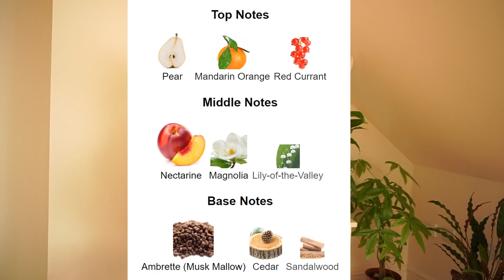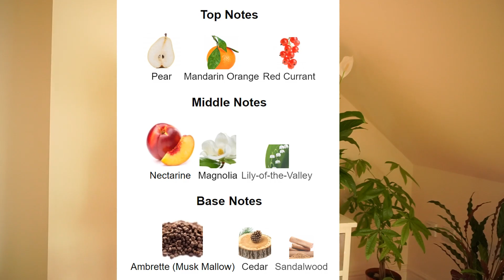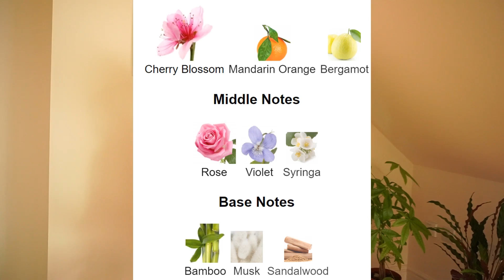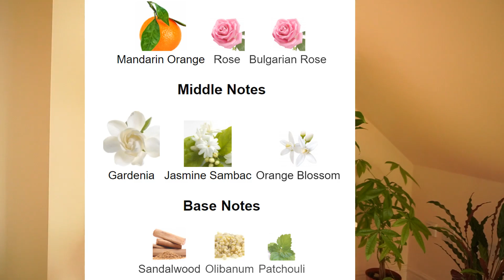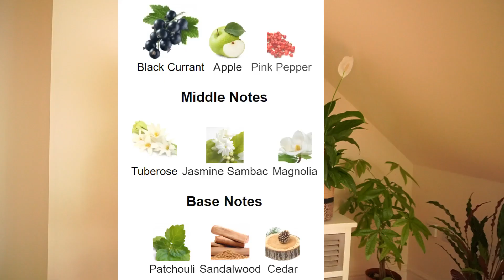MY TOP AUTUMNAL FRAGRANCES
1. shorturl.at/jotH0 - Abercrombie & Fitch Authentic Pour Femme 100ml Eau De Parfum - £25.66

2. shorturl.at/ioELN - Calvin Klein Endless Euphoria Eau de Parfum - 125ml - £25.00

3. shorturl.at/dpJLO - Pour Femme Timeless Eau de Parfum for Women - £36.58

4. shorturl.at/sTUV6 - Lancôme Hypnôse Eau de Parfum 30ml - £31.50

5. shorturl.at/z0389 - Authentic Night Women Eau de Parfum for Women - £19.00